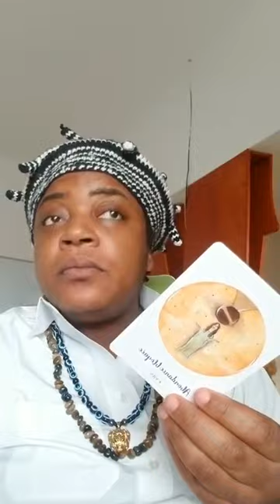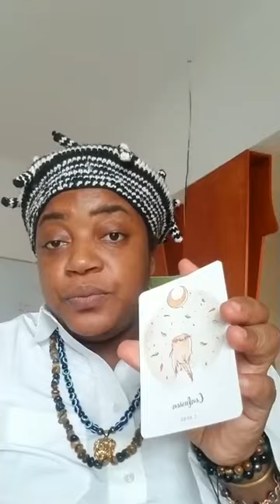Les choses importantes à faire en début de mois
Voici comment nous contacter :👇👇👇
Numéros clés
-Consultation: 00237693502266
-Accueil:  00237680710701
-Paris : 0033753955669